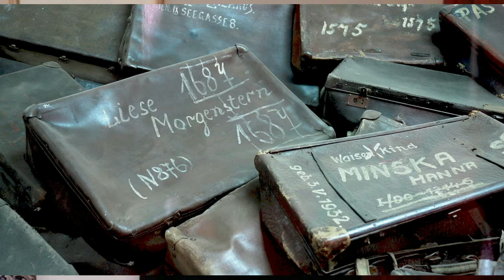Il Giorno della Memoria - 27 gennaio 2022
La Commemorazione del Sindaco di Fiume Veneto Jessica Canton